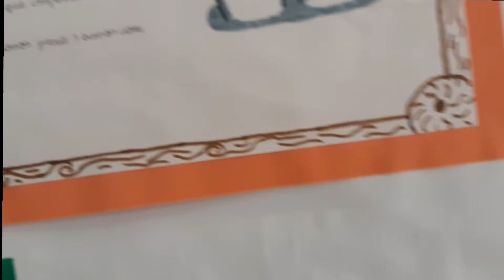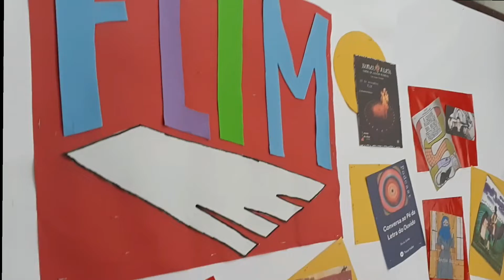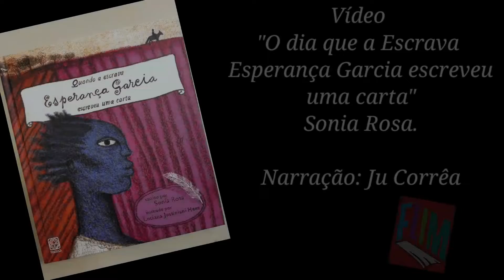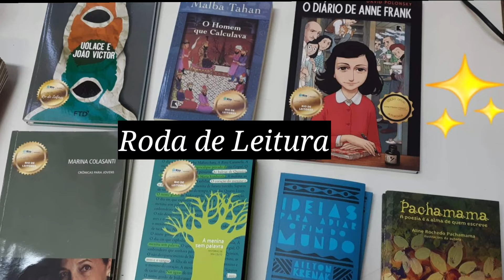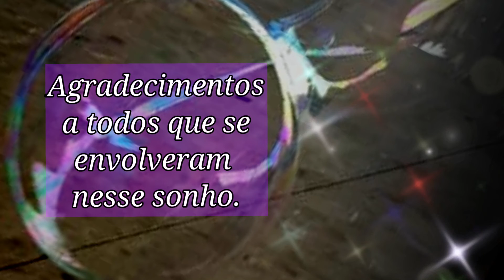FLIM, 2022 - Compacto da Festa Literária Myrthes.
Aqui n canal @jucorrea2411, esse e outros vídeos sobre temas diversos das aulas e seus desdobramentos na prática.
A FLIM 2022, resgata os encontros literários no presencial.
Alguns trechos do vídeo compacto da FLIM 2022 você pode conferir na íntegra no link da Playlist abaixo: 👇🏼

Podcast
Conversa ao Pé da Letra do Ouvido / by Ju Corrêa: